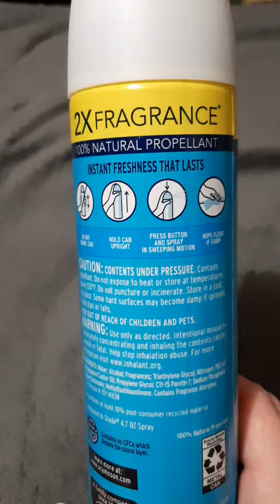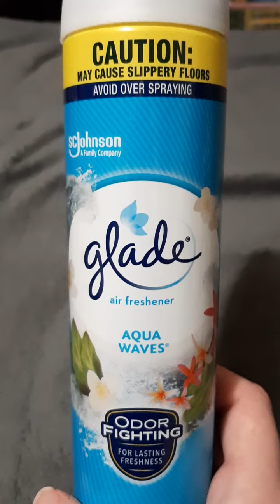Glade Warning I Saw Now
I don't remember seeing before on the bottles first time I remember seeing this about time